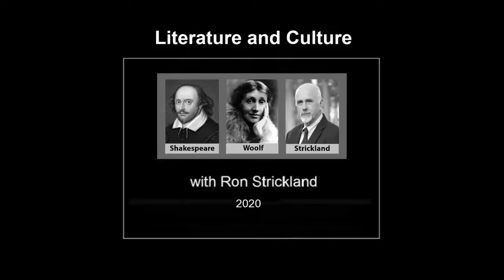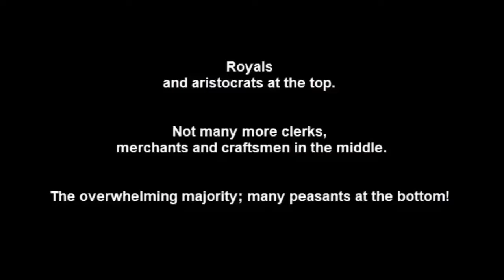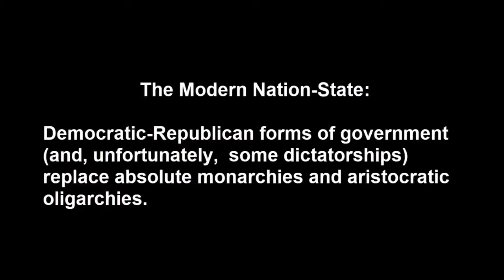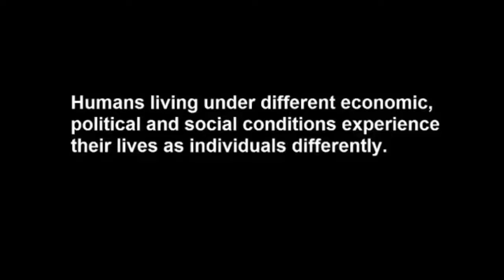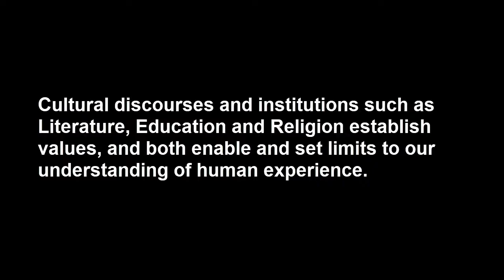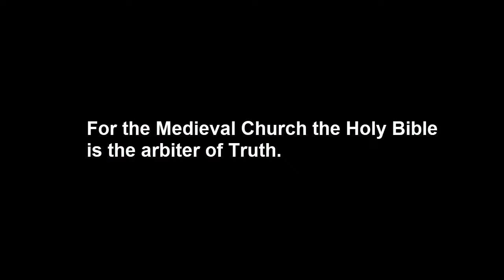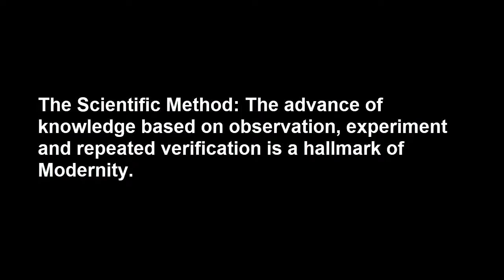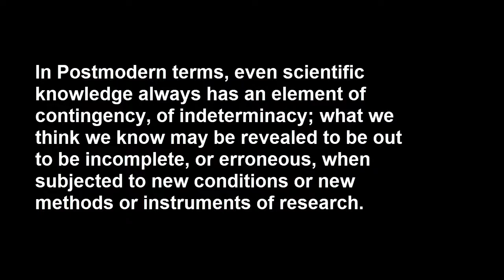Intro to British Literature